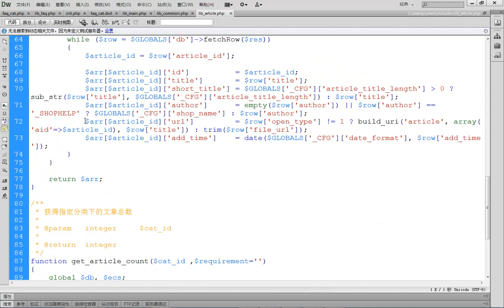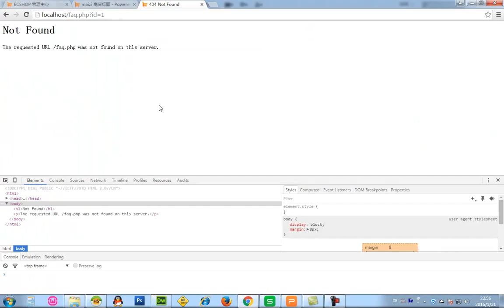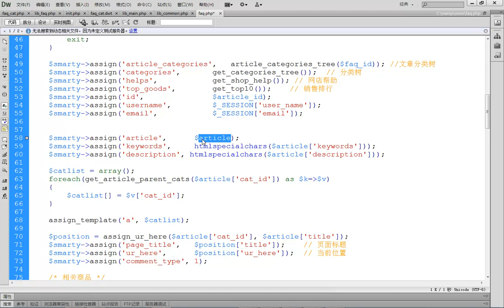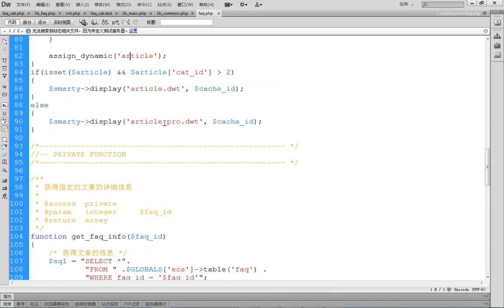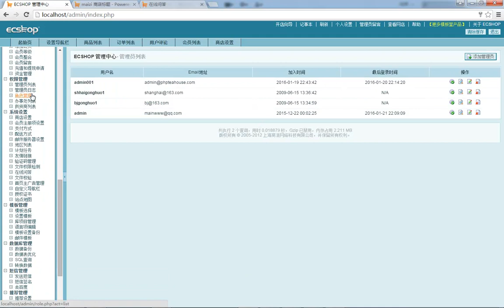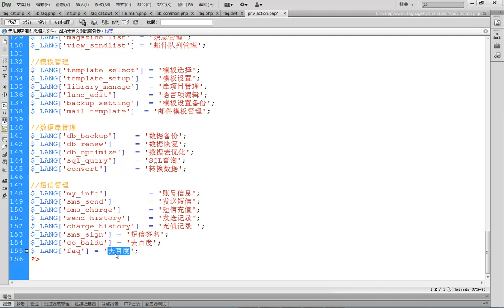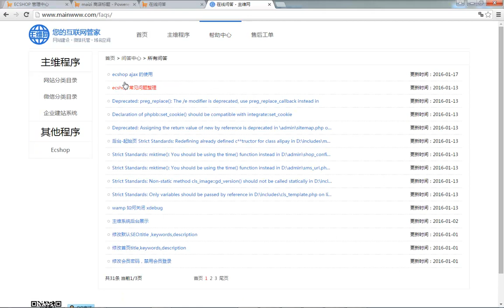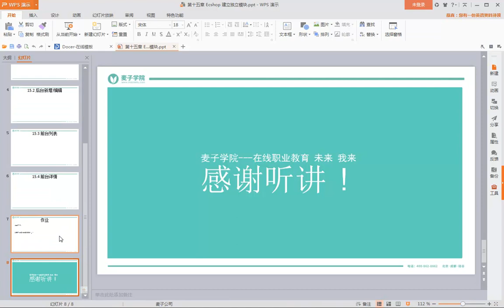ecshop独立网店二次开发30 Ecshop 建立独立模块：前台详情